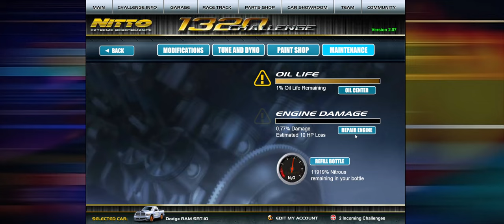1320Challenge - 2nd Gear or 3rd Gear Launching for Bracket Racing?